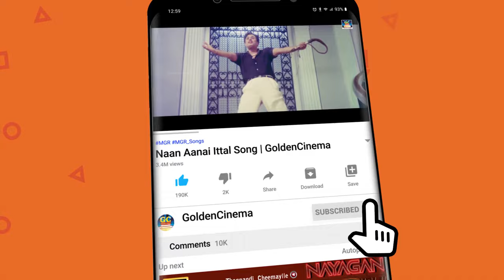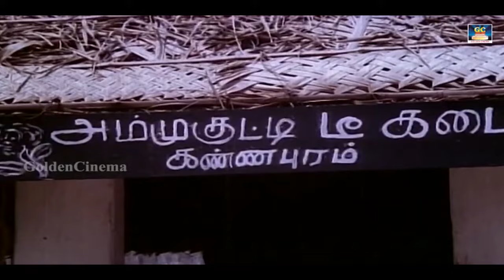Goundamani Senthil & Kovai sarala Best Comedy | Tamil Movie Super Hit Comedy Scenes